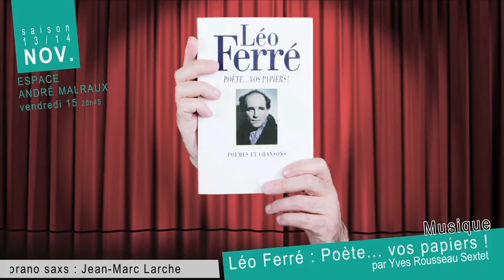Léo Ferré : Poète...vos papiers ! par Yves Rousseau Sextet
Yves Rousseau a vu en Léo Ferré, au-delà de ses qualités d'auteur compositeur, un très grand interprète dont l'extraordinaire présence scénique rappelle celle des plus grands musiciens de Jazz. Le premier programme du concert Poète... vos papiers !, enregistré avec son sextet en 2007, rendait déjà compte de toute la force du recueil au titre éponyme édité par Léo Ferré dans les années 50.

Yves Rousseau a pris le parti de mêler les chansons originales qui firent le succès de Léo Ferré, tout en les arrangeant pour sa formation, et les chansons nouvelles à partir de poèmes laissés à l'état de textes par Léo Ferré et entièrement mis en musique par Yves Rousseau.

Avec son sextet, il révèle ainsi toute la puissance et l'énergie d'un artiste aussi investi et habité par le texte que par la musique et nous invite à en découvrir une nouvelle face cachée.